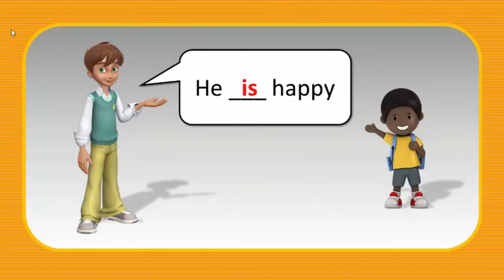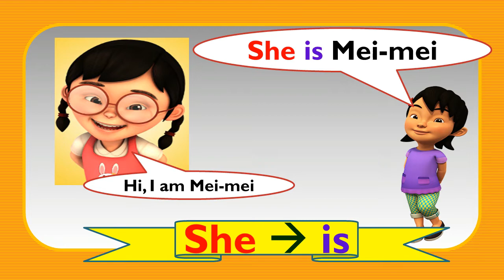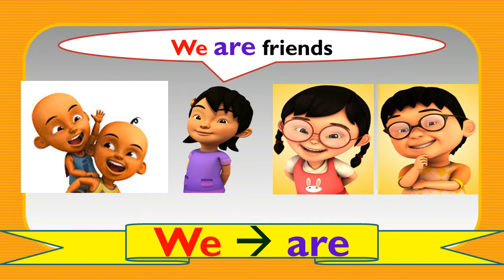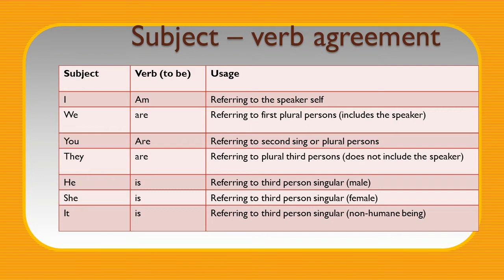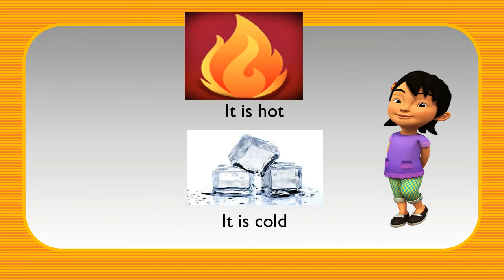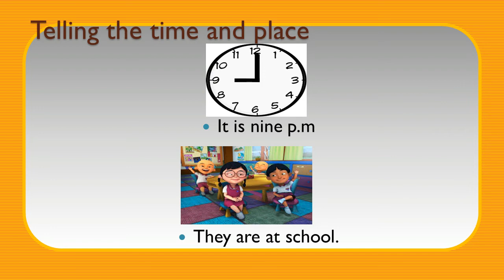Is Am Are Song (To Be)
Pengertian to be dan penggunaanya di dalam Bahasa Inggris perlu kita ketahui karena itu merupakan hal mendasar yang harus dipahami ketika kita ingin belajar bahasa inggris. To be memiliki fungsi di dalam kalimat sebagai kata yang menghubungkan antara subject dengan object. To be biasa diartikan sebagai ‘adalah’ namun terkadang to be tidak memiliki arti apapun di dalam sebuah kalimat, fungsinya hanya sebagai pelengkap agar kalimat tersebut menjadi benar dan sesuai dengan kaidah tata bahasa inggris. Penjelasan di bawah ini akan memaparkan beberapa pembahasan sederhana mengenai cara menggunakan to be di dalam pola kalimat present tense. Silahkan disimak  videonya dengan baik.